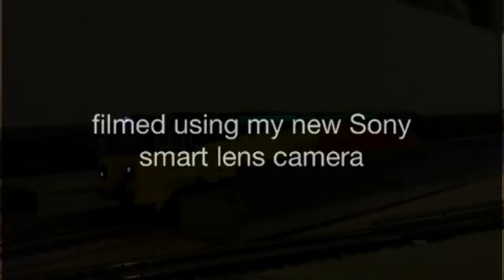Howes sound chipped class 70 (again) running round the layout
Filmed using my new Sony smart lens my resprayed colas class 70 makes its way round the layout, i must remember to finish putting the decals on!! The camera is quite good as it works through wi-fi and controlled from the iphone, it is not that good in low light though!